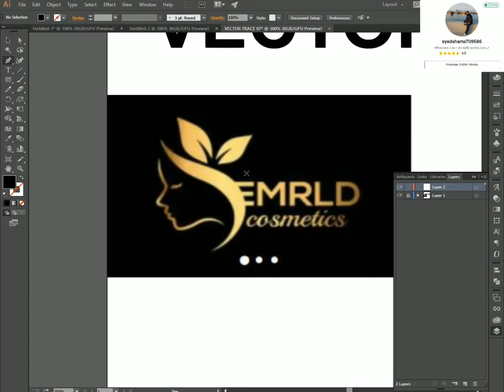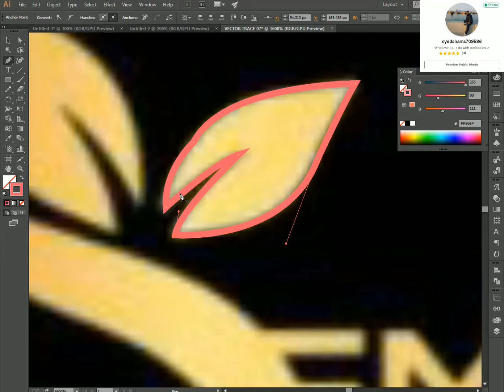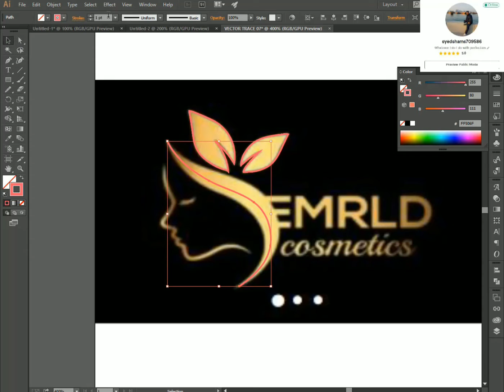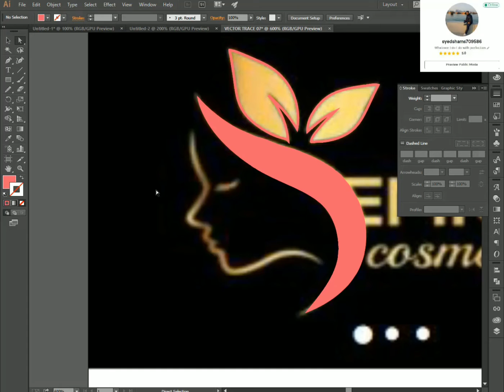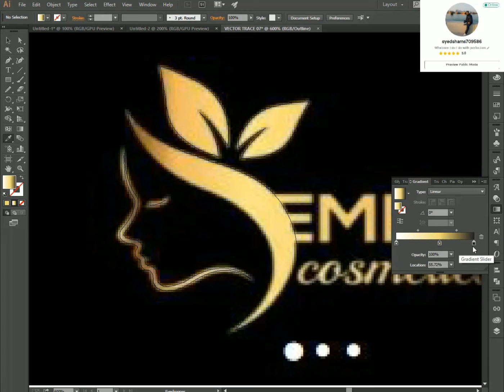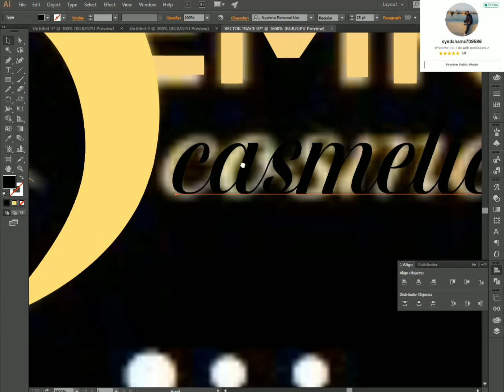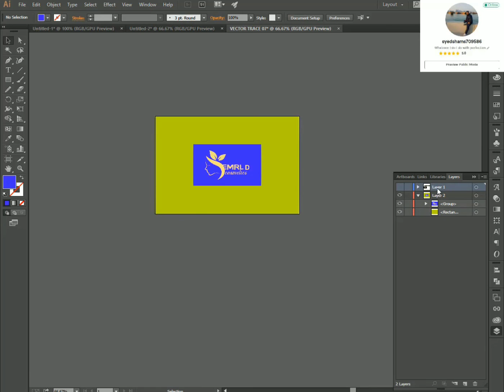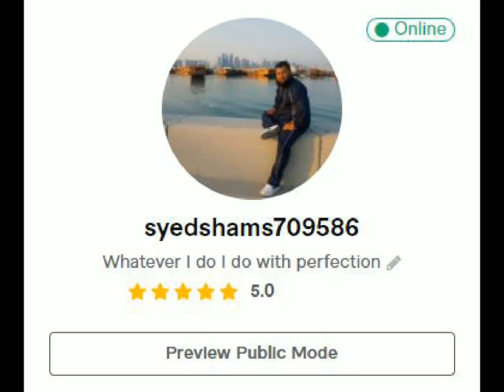How to (vector trace an logo, Image Photo to Vector adobe illustrator free Tutorial (07)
Howto(vectortraceanlogo,ImagePhototoVectoradobeillustratorfreeTutorial(06)